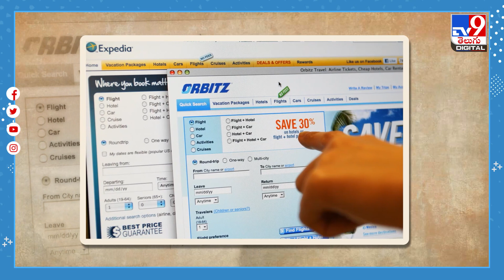ప్రపంచ యాత్రకు చైనీయులు రెడీ.. కొవిడ్‌ నిబంధనల ఎత్తివేతతో..